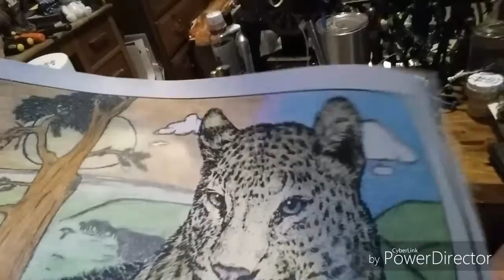Jurassic Chat #31:Trevarro Steps Down From Ep.9+10 New JW Lego Sets+Dino Snack And Dino Reveals